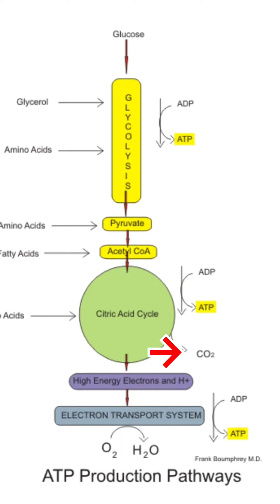"Oxygen Unveiled: The Breath of Life" || Chemistry with Awais Hakim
Welcome to a fascinating exploration of oxygen, the indispensable element that fuels life on Earth! In this captivating video, we delve into the incredible world of oxygen, uncovering its pivotal role in sustaining life, its properties, and its vast array of applications.

🌬️ The Essence of Oxygen: Discover the fundamental nature of oxygen as the breath of life. Explore its chemical properties, its diatomic form (O2), and how this unassuming gas is the key to our existence.

🍃 Oxygen in Nature: Journey through the intricate pathways of the oxygen cycle. Learn about the remarkable processes by which oxygen is produced, distributed, and utilized by living organisms, ensuring the balance of life on our planet.

⚙️ Beyond Breathing: Dive into the myriad applications of oxygen beyond respiration. From its pivotal role in industries like steelmaking, welding, and chemical production to its critical importance in medical treatments and life support systems.

🌍 Oxygen and Our World: Understand the environmental impact of oxygen production and its interaction with the ecosystem. Explore how oxygen levels are affected by human activities and the implications for our planet's health.

🔮 The Future of Oxygen: Consider the challenges and advancements in oxygen research, discussing potential solutions to preserve and sustain this vital element for future generations.

Join us on this illuminating journey into the world of oxygen, where we unravel its mysteries, explore its significance, and appreciate its omnipresence in our lives.

Thank you for joining us on this enriching adventure! 🌟